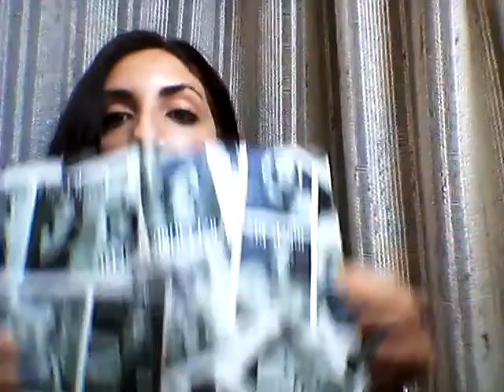Tag i love lip stick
Ciao splendide nuovo video su una passione comune i rossetti amati e desiderati